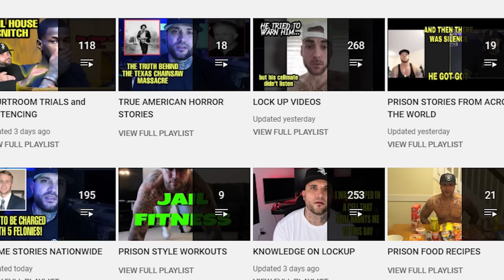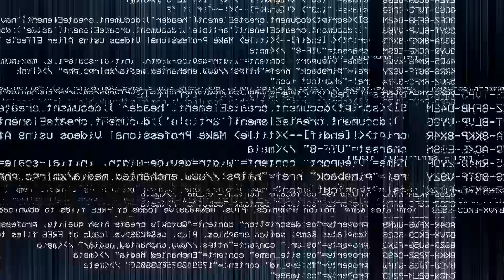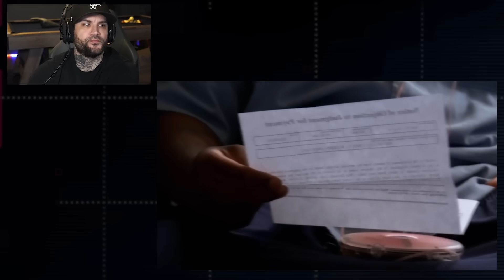OHIO PRISON - THEY WILL TAKE IT ALL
Today I will be reacting to a video coming from the inside of Ross Correctional facility in Ohio. The video shows groups of inmates speaking on life behind bars.